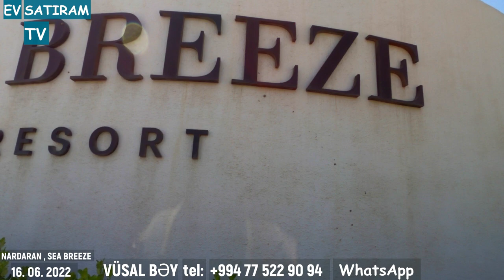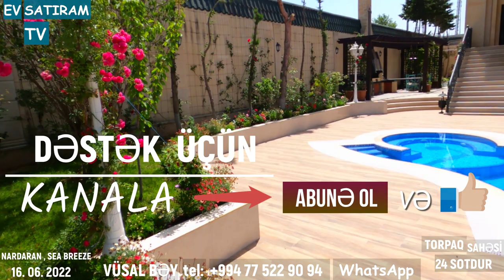MÖHTƏŞƏM EV SATILIR NARDARANDA/Недвижимость в Баку / EV SATIRAM TV/ Недвижимость в Азербайджане